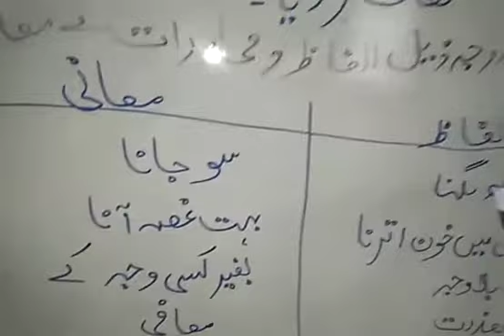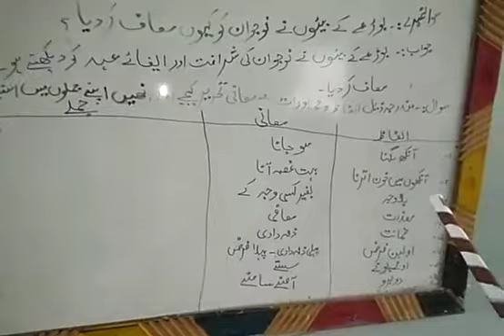معلمہ ۔۔ فرحت شاہین جماعت ۔۔ پنجم مضمون ۔۔ اردو عنوان ۔۔ عہد part 2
معلمہ ۔۔ فرحت شاہین
جماعت ۔۔ پنجم
مضمون ۔۔ اردو
عنوان ۔۔ عہد